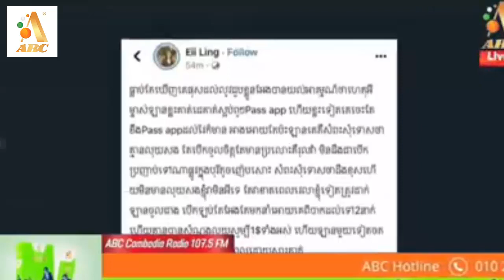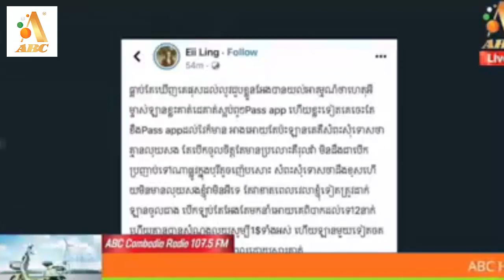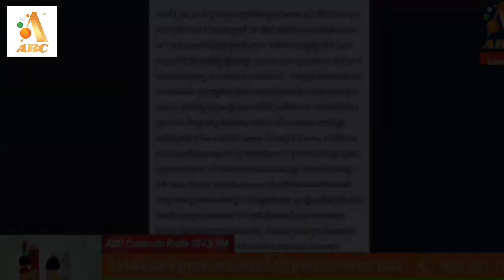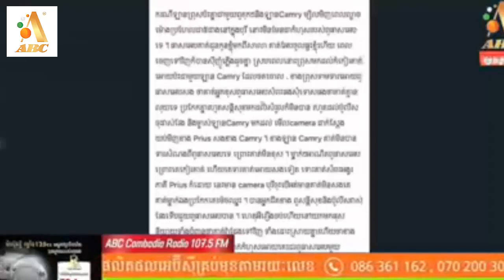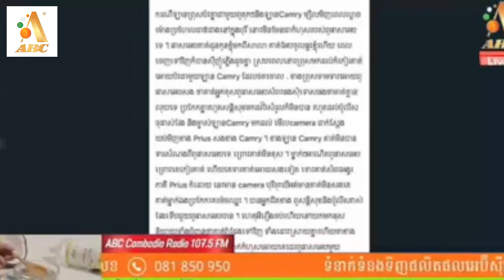ប្រិយមិត្តពិចារណាតាមការគួរ ករណីឡាន2សងខាងនិងកង់បីនៅកណ្ដាល ខាងណាខុសអោយប្រាកដ